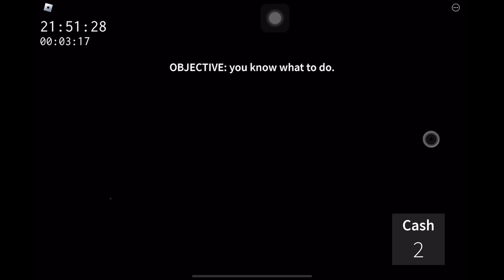Roblox get a snack at. 4am get 100 dollars speedrun